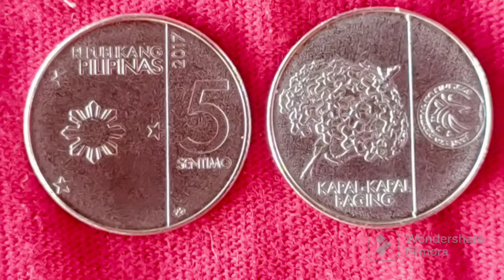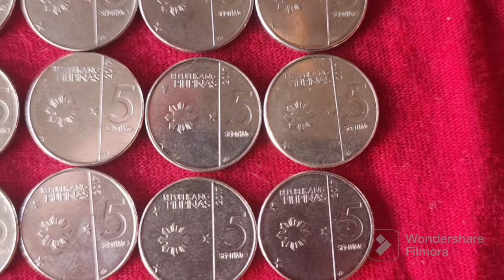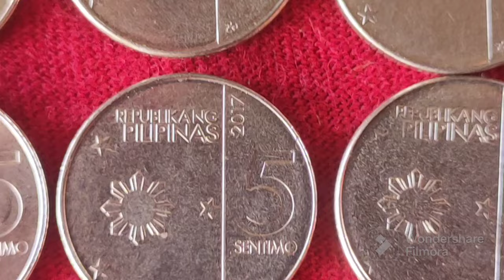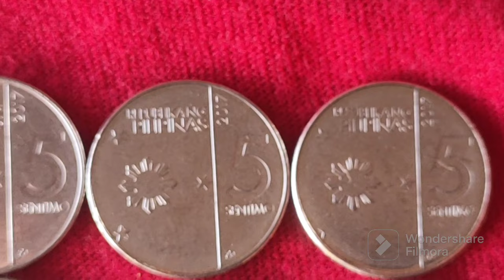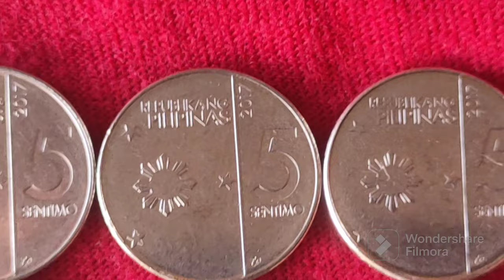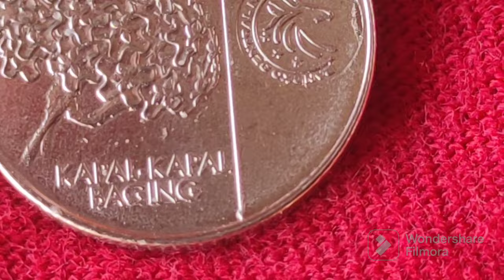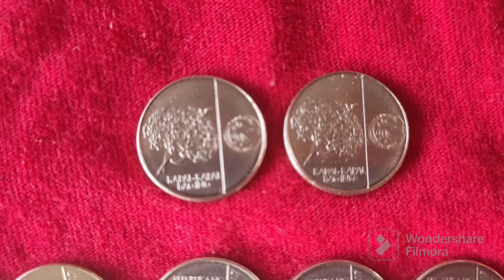Philippines Coins 5 Sentimos New Generation Coins 2017 Hard to Find Have Value to Our Coin Collector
Features

Issue: Philippines
Period: Republic (1946-date)
Type: Standard circulation coin
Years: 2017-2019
Value : 5 Centavos (0.05 PHP)
Currency: Piso (1967-date)
Composition: Nickel plated steel
Weight: 2.20 g
Diameter: 16.00 mm
Thickness: 1.6 mm
Shape: Round
Technique: Milled
Orientation: Medal alignment ↑↑NumberN# 138809
 ReferencesKM# 298

Series: New Generation

Obverse

Stylized Philippine flag at left, denomination at right.

Script: Latin

Lettering:
REPUBLIKA NG PILIPINAS
2018
5
SENTIMO
PI

Translation: Republic of the Philippines.

Reverse

Crown flower (Calotropis gigantea) at left. bank seal at right.

Script: Latin

Lettering:
KAPAL-KAPAL BAGING

Translation: Central Bank of the Philippines.

Engraver: BSP

Edge
Reeded
Mint
 (PI)BSP Security Plant Complex, Quezon City, Philippines (1975-date)